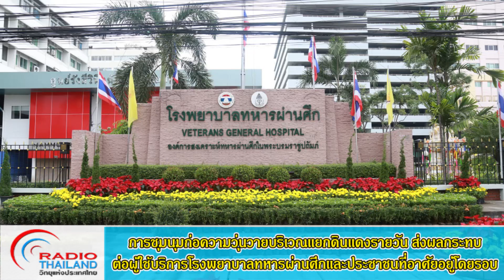การชุมนุมก่อความวุ่นวายบริเวณแยกดินแดงรายวัน ส่งผลกระทบต่อผู้ใช้บริการโรงพยาบาลทหารผ่านศึกและประชาชน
กกต.ประกาศแผนและกำหนดการเลือกตั้งสมาชิกสภาองค์การบริหารส่วนตำบลและนายกองค์การบริหารส่วนตำบล ระหว่าง 1 ตุลาคม - 5 ธันวาคม 2564 ข่าวภาค 07.00 น. วันที่ 16 ก.ย.64 โดย สวท.กทม.